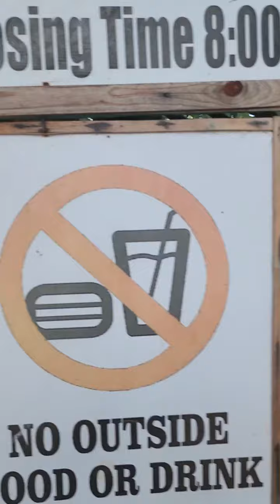Sungayan grill bolinao